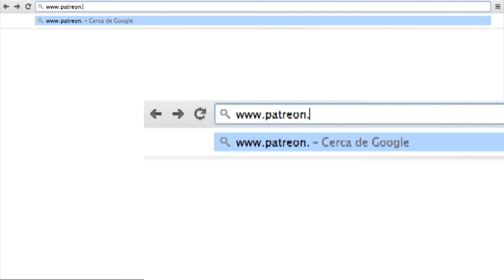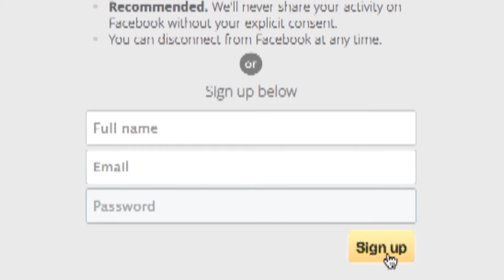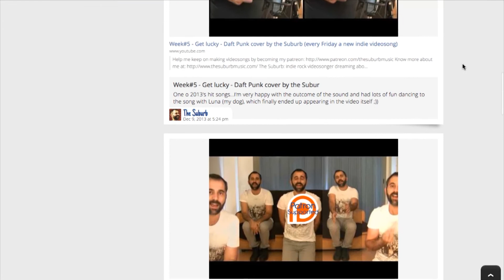per què, com i què faig i què pots fer tu si vols ajudar me